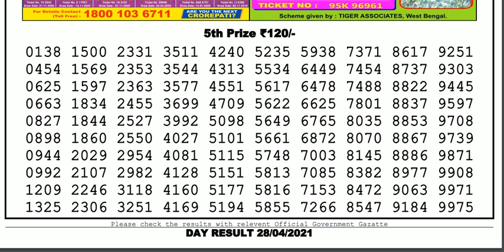Nagaland Lottery Sambad Result | Dear Lottery